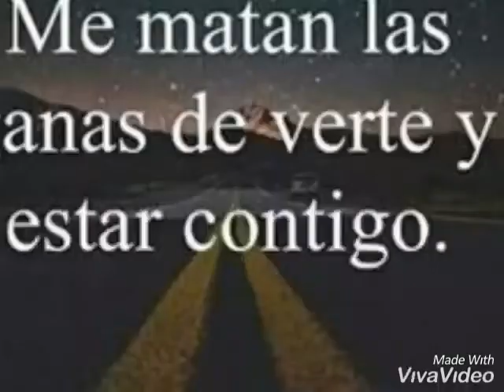Gitanos de aviles chalingo jimenez loco de amor